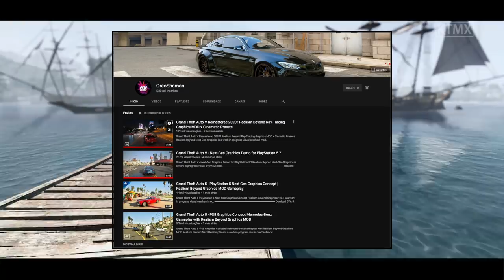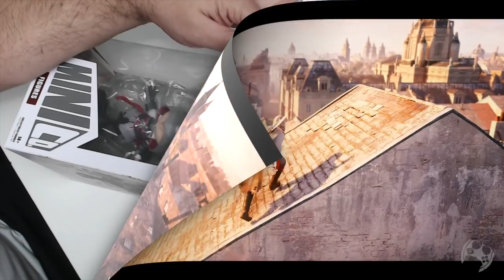Assassin's Creed Unity - MOD de PC com Melhorias Gráficas!!! (Reshade)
Fala Fiotes!
Como estão?
No video de hoje trago Assassin's Creed Unity em outro patamar! Graças a MOD de PC o game ganhou até Ray tracing e vale a pena conhecer o incrível trabalho que os Youtubers OreShaman e KTMX vem desenvolvendo.

(Correção: Sao $15 cobrados pelo OreoShaman para ter acesso ao seus arquivos e nao $25 como citado no video)

PARCEIROS
Loca Jogos

Kallil Augusto